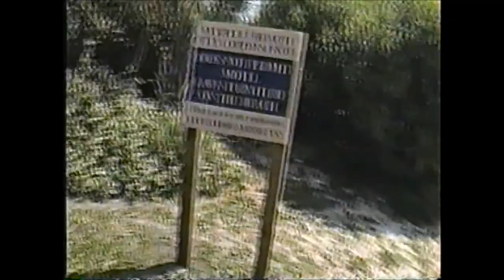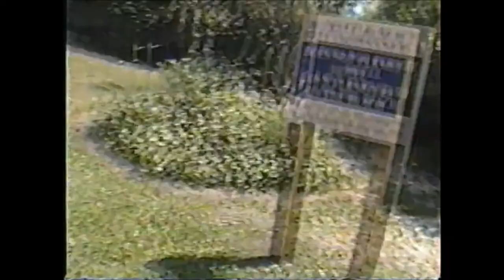My Movie12 Old home movie from VHS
North or South Carolina . On the beach . Year 2007 . And in the Apartment playing with my Remote control robot . Year 2007